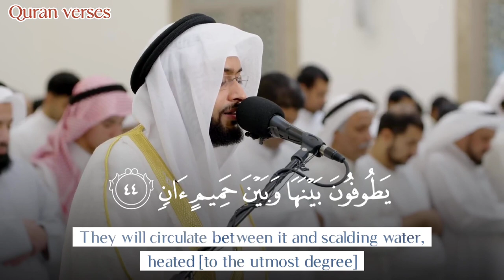سورة الرحمن كاملة بصوت القارئ احمد النفيس | تلاوة مرائه مع الآياتSurah Ar-rahman | Ahmad Alnufais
المقطع من تصميم اخي عبد الرحمان بورنان الشريف

هل تبحث عن محتوى قرآني ملهم آخر؟ تابعنا لمشاهدة فيديوهات وتذكيرات قرآنية يومية ترفع معنويات قلبك وتقوي إيمانك.
يمكنك أيضًا العثور علينا على جميع المنصات (الرابط في الوصف). لا تنسَ تفعيل زر الإشعارات حتى لا تفوتك أي من منشوراتنا الجديدة.

Are you looking for more inspiring Quranic content? Follow us for daily Quran videos and reminders that will uplift your heart and strengthen your faith.

الروابط الخاصة بصفحة آيات قرآنية
ننشر مقاطع من القرآن الكريم كل يوم
التليجرام